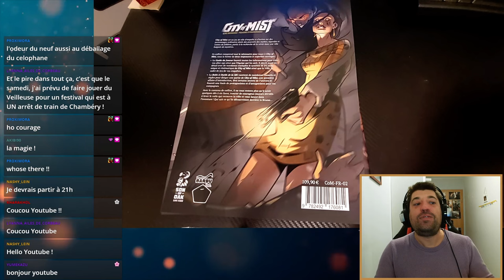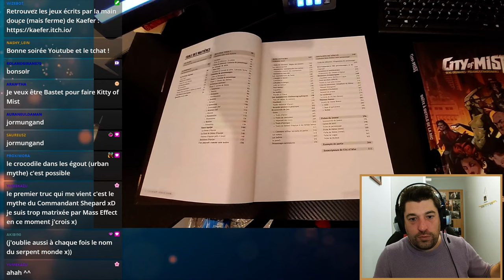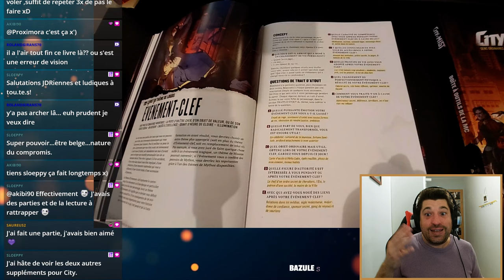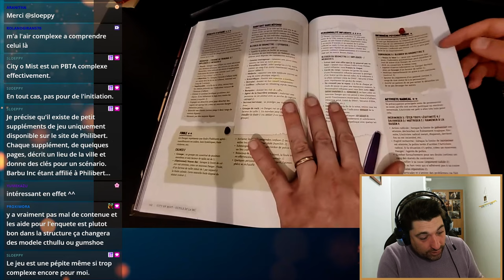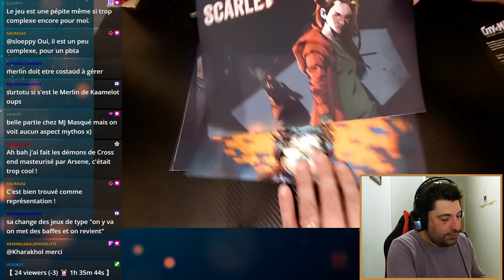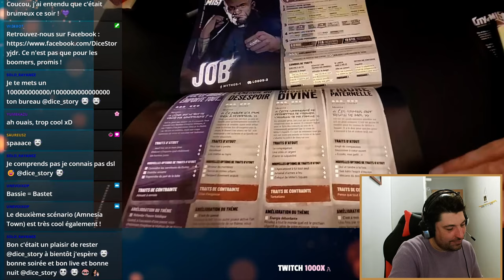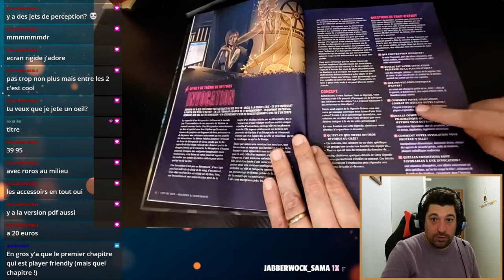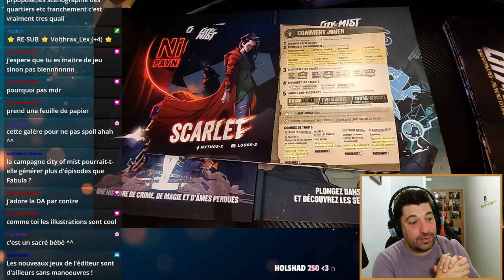City of Mist : une gamme EXCEPTIONNELLE. Revue livres de bases, Nights of Payne Town et Shadows.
Kaefer a reçu son énorme commande City of Mist : Livres de base, écran, kit et les suppléments Shadows & Showdowns et Nights of Payne Town.
L'occasion de revenir sur l'intégral de la gamme lors d'un long live sur Twitch !
Bon visionnage.

▬▬ Matériels ▬▬
Caméra Elgato
Caméra C920
Micro Elgato Wave3
Enregistreur interview ZoomH1
Eclairage caméra

▬▬ Musiques ▬▬
"Ghostrifter Official - Resurgence" est sous licence Creative Commons (cc-by)
Tabletop Audio - Kevin McLeod